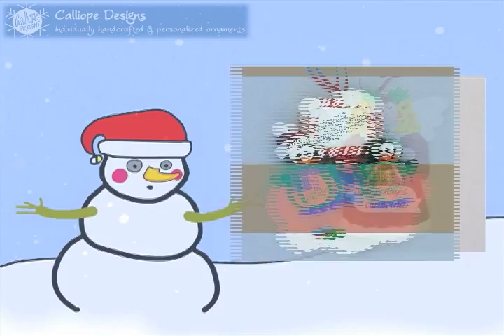Calliope - Handcrafted, Personalized Ornaments!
When Dorr and Stephanie Eddy began making bread dough ornaments in their kitchen in 1972 they had no idea how popular their Christmas tree decorations would become. Today, after more than 36 years of distributing their Christmas tree ornaments through fine retailers and major department stores nationwide, their whimsical little dough ornaments are treasured by children and grownups all over the world!